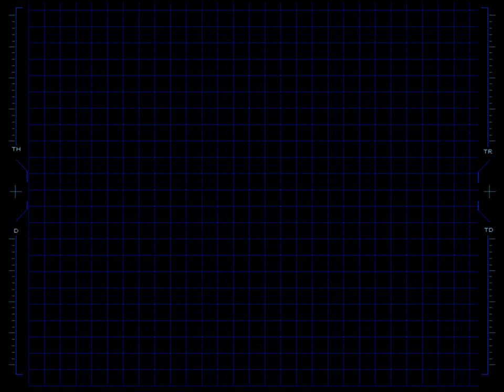Wing Commander 4 - D3 - Silenos - Destroy the Lexington (Walkthrough)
Wing Commander 4 Let's Play!

A full playthrough with all videos including the alternate storylines!!

Best WC gameplay to date and cinematics with real AAA actors like Mark Hamill, Malcolm McDowell and Thomas F. Wilson!

Awesome Space-Opera!